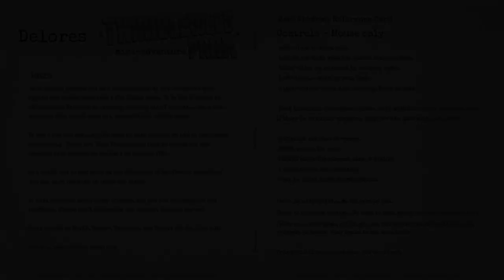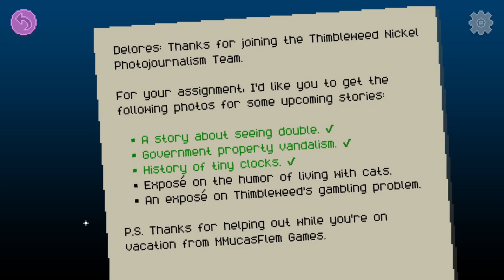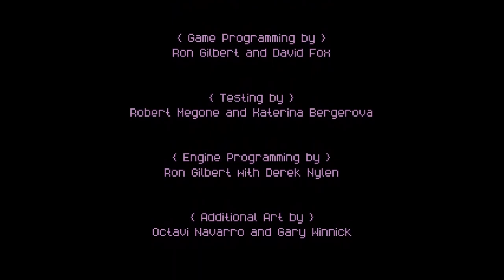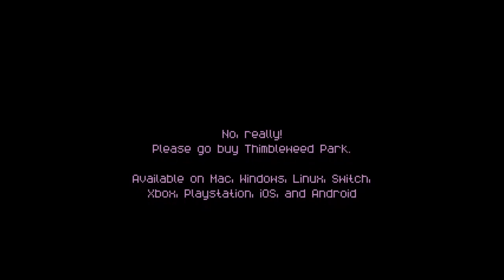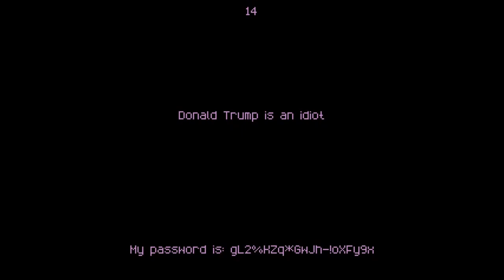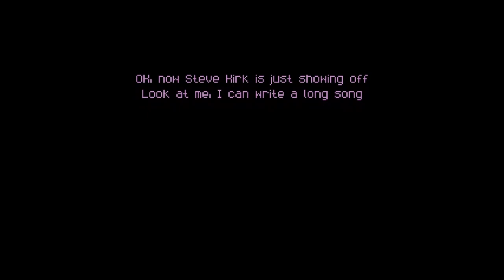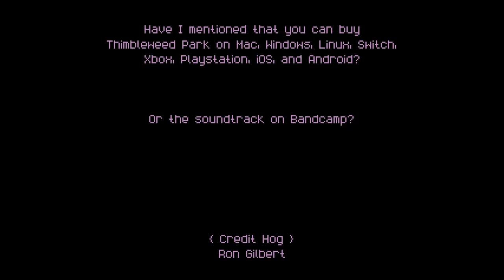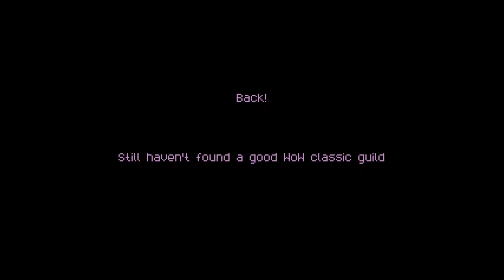Delores - A Thimbleweed Park Mini Adventure | No Commentary | Part 4 - FINALE | Let's Play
Please watch the credits, you won't regret it!
Loved the main game, so I thought of just recording that mini adventure and it's fun! Enjoy it!

No commentary on this one and sorry for the random game pauses, I tended to click off-screen accidentally...

Play it, it's free!

Summary:
Adventure game developer Delores Edmund, on hiatus from her job at MMucasFlem Games, has returned to Thimbleweed Park for a quick vacation. While she's home, she's making some extra money as a photographer for the Thimbleweed Nickel News. Hey, game developers need to eat, too!

Timestamps:
00:00 Intro
00:02 Game Intro
00:23 Assignment 5
18:50 Assignment 6
43:19 Ending
45:23 Credits